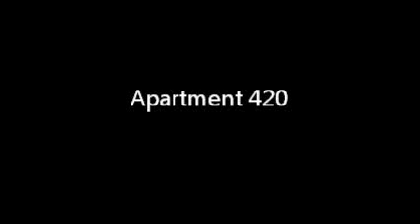Apartment 420: Episode 11 (Goatsie)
Episode 11: Mary discovers the wonders of Goatsie, Jane tries to explain buttplugs